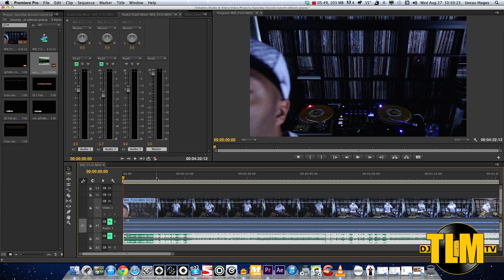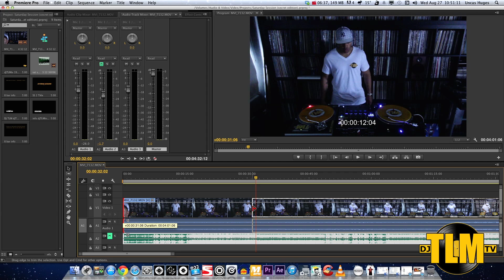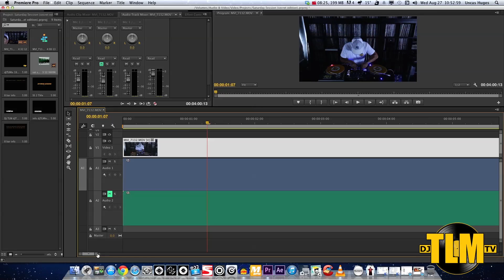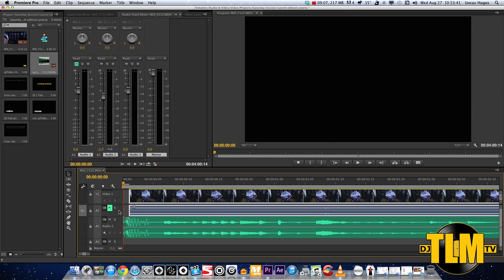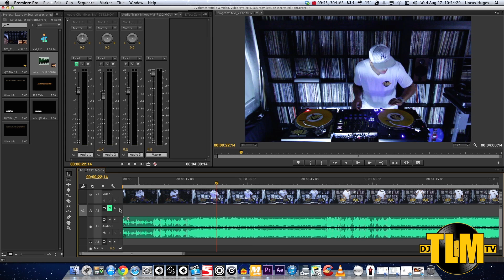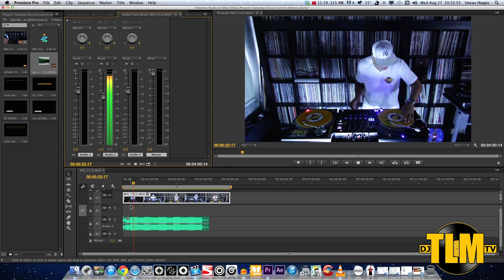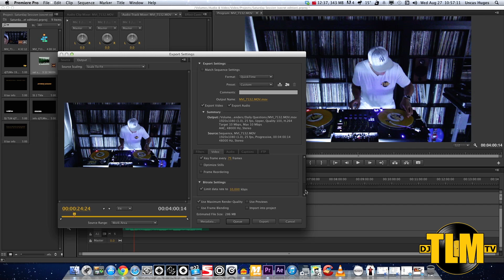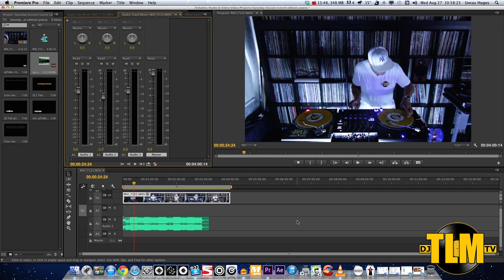How to sync audio & video (tutorial)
How to sync your audio & video.

To improve the quality of your DJ video's it is better to record your audio and video separately. The microphones on most camera's are not that good so the audio quality can be poor and when you record the sound from the room through your camera you also pick up all the extra sounds like the clicking of the crossfader (when you're scratching). The solution is to record the audio straight from your DJ set (mixer or controller) to the audio interface on your computer. This means connecting a xlr or rca cable from the output on your mixer to the input of your audio interface.

After you record the audio on your computer with software like Audacity (free) you now have to lay that audio under the video footage. This can be done with video editing software. I'm using Adobe Premiere Pro on my Mac and I used Sony Vegas Movie Studio Platinum on my Windows computer.

In this video I show you how to sync your good quality audio with the video footage.

Enjoy the video and share the knowledge!

Equipment:

- Lenses: Tokina 11-16mm (2.8) and Sigma 50mm (1.4)
- Microphones: Rode VideoMic Pro and Rode SmartLav (with Rode IOS recording app on iPhone)
- Software: Audacity (audio), Adobe Premiere Pro (video), Adobe After Effects (animation) and Screenflick (screen capture)
- Hardware: Apple Mac Pro 2 x 2.66GHz Dual-Core Intel Xeon, 11Gb ram running OS X Lion 10.7.5 and Focusrite Scarlett 8i6 (audio interface)